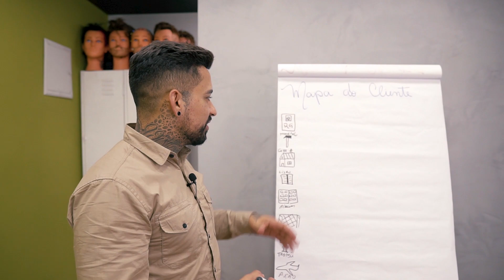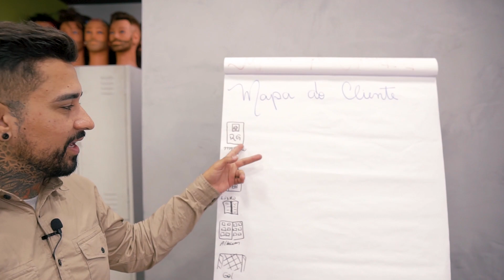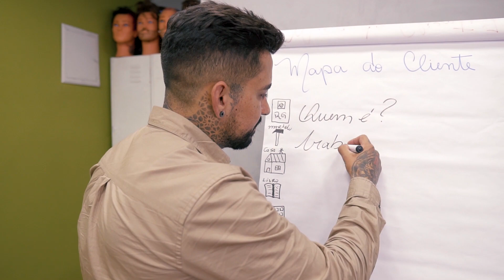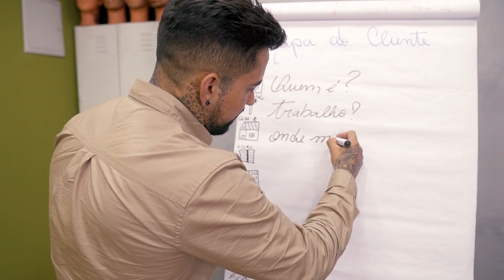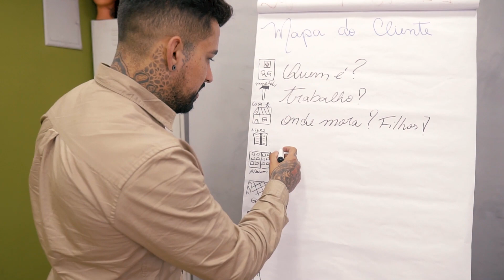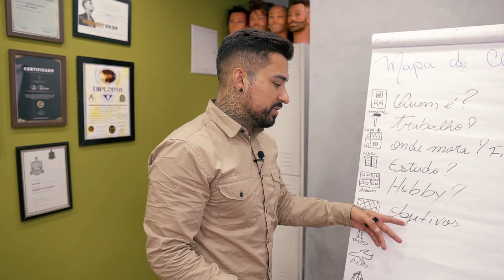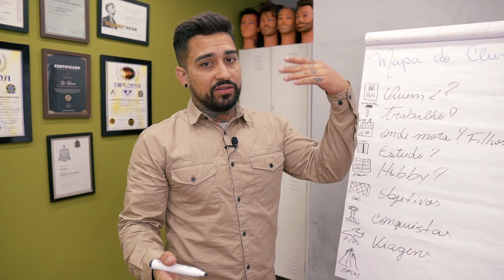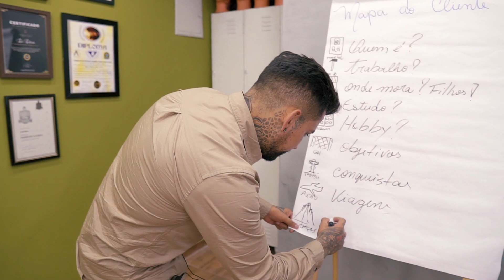Como deixar de ser tímido com o cliente na Barbearia? Dicas simples.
Curso Zé Edson Barbeiro